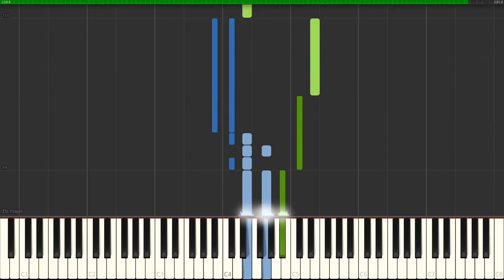Mt. Coronet - Pokémon Diamond and Pearl (Piano Tutorial) [Synthesia]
This is a piano tutorial for the theme Mt./Mount Coronet from the games Pokémon Diamond, Pearl and Platinum. I really like the soundtrack of Pokémon D/P/PT so expect more of these soon! :)

About us: PianoTutorials333 makes a piano tutorials for everyone, if you're a beginner, intermediate or professional player, we have everything! Our channel features piano/synthesia tutorials for movies, video games, classical music and much more! These vary in difficulty from easy to medium to hard. If you have a request, make sure to comment it below!